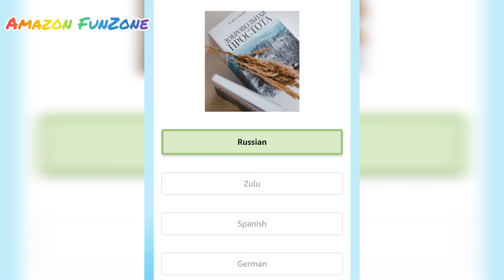India’s longest river bridge will be built by L&T over which river?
Questions -

1.India’s longest river bridge will be built by L&T over which river?

2.In November 2020, Renu Devi became the first woman Deputy Chief Minister of which state?

3.Which company operated NASA’s first full-fledged mission ferrying a crew into orbit on a privately-owned spacecraft?

4.The depiction of this famous stepwell is found on the reverse side of which of these bank notes?

5.In which language is this book written?